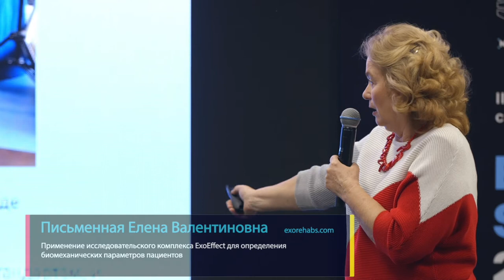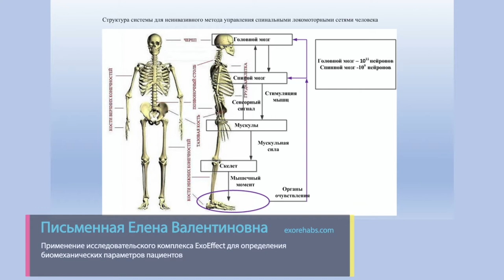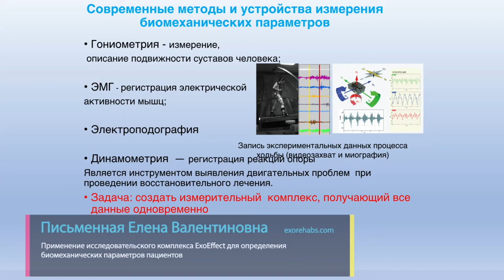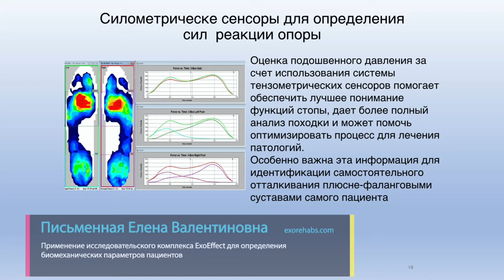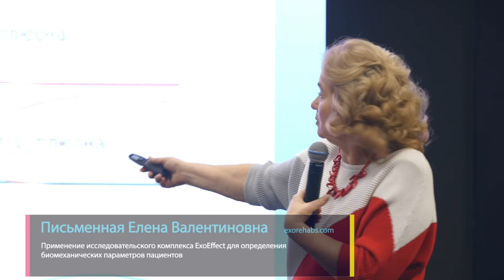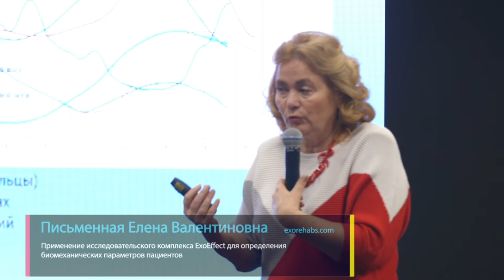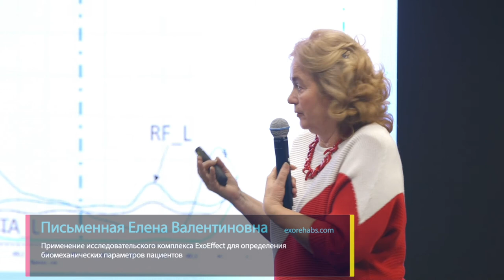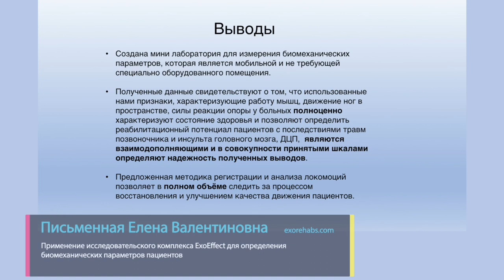Применение исследовательского комплекса ExoEffect для определения биомеханических параметров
Спикер: Письменная Елена Валентиновна
Старший научный сотрудник НИИ механики МГУ,
научный руководитель проекта ""ЭкзоАтлет"", к.т.н.

Аннотация: В лекции будет освещен опыт применения исследовательского комплекса ExoEffect, который позволяет проводить высокоточные измерения в единой сетке времени. Это дает возможность получить данные об изменении углов в суставах пациента, получить изменение электромиографического профиля мышц при ходьбе, вычислить основные, временные и динамические параметры ходьбы. Все измерения отображаются на экране монитора в виде графиков. На силоизмерительных стельках, входящих в состав комплекса ExoEffect, отображается сила вертикальной реакции всех зон стопы, что позволяет отчетливо увидеть процесс постановки стопы пациента на каждом шаге до курса и после курса реабилитации. Эти измерения дают объективную картину процесса реабилитации.